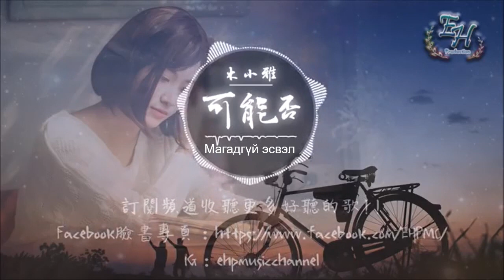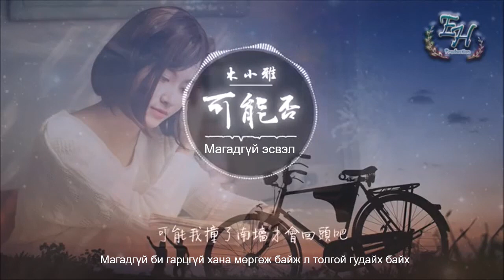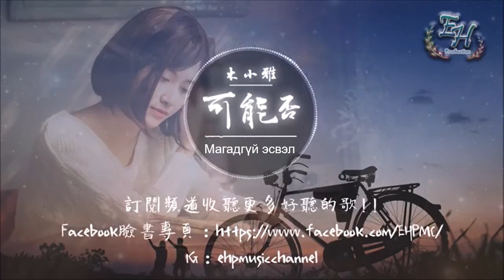可能否 Ke Neng Fou Магадгүй эсвэл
可能否 Магадгүй эсвэл
作曲 : 木小雅 Үг, Ая: МүСяоЯа
作词 : 木小雅